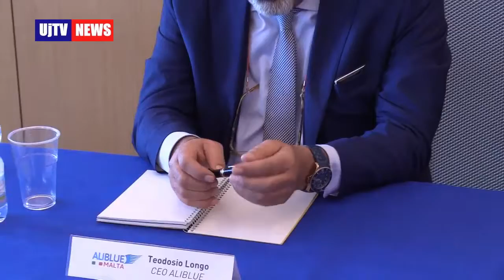Aliblue Malta si rifà viva, spuntano con voli per Cagliari e Trapani